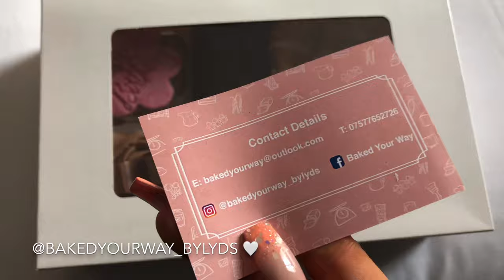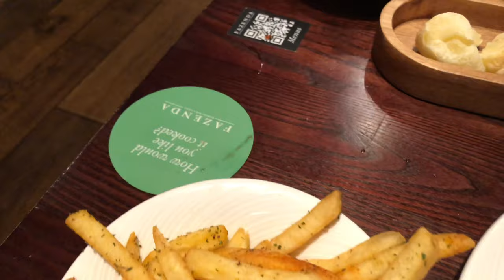MY * VERY MESSY * BIRTHDAY VLOG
hi this is really annoying sorry also silent between 8 - 8:30 bc lucy decided to blast music and get me copyrighted thanks luv xxx